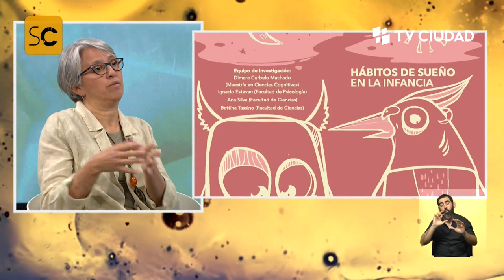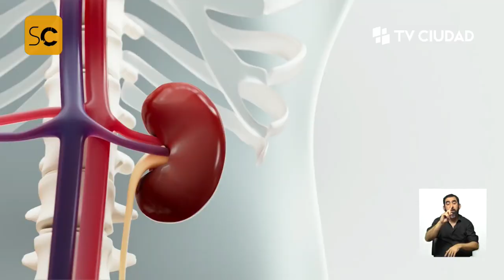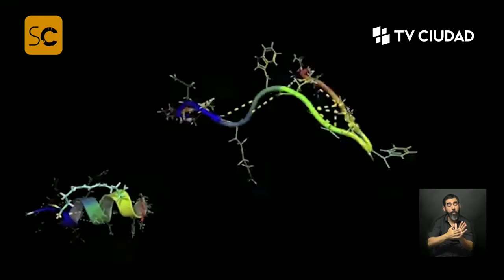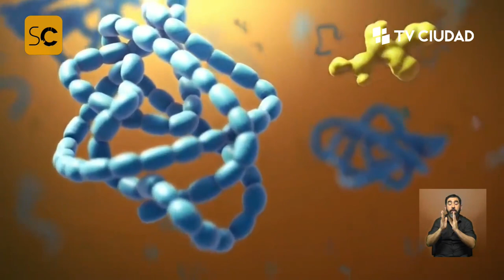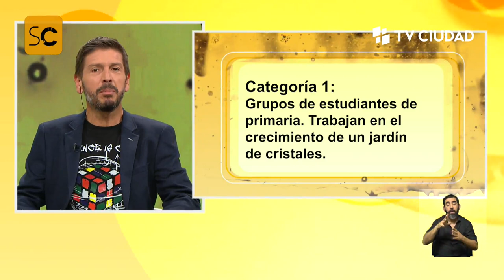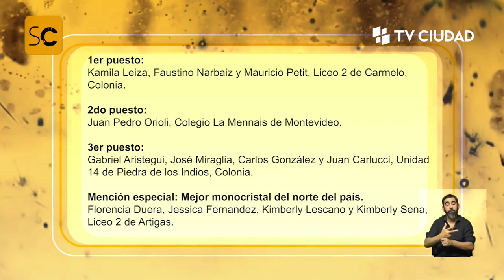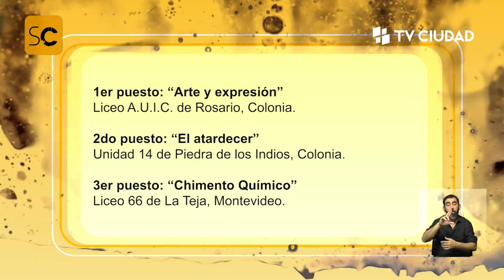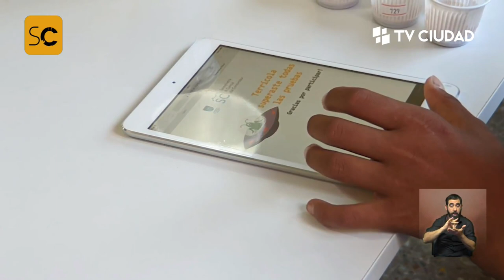SobreCiencia - Los hábitos de sueño en Uruguay. La ciencia a través de títeres.